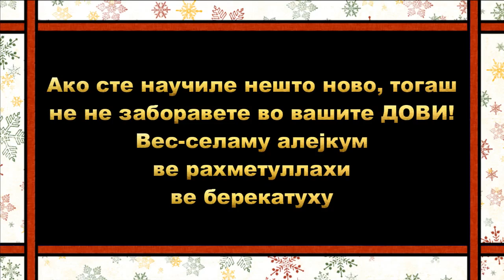Доброчинство кон родители - Врата на Ризк